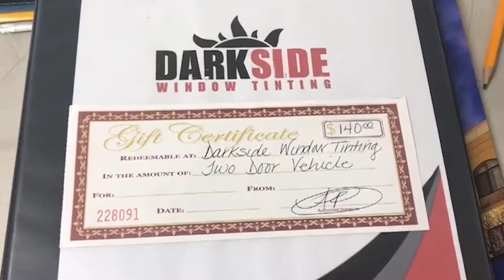DarkSide Window Tinting featuring "Gift Certificates" 559.227.TINT(8468)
Stop with the LAME gifts this year and give them what they really want...window tinting! Auto Tinting starting at only $140 and Home Tinting starting at only $6/Sq Ft. You can't go wrong with a thoughtful gift that they can really use. Christmas is next week, so don't wait!

With over 22 years in the industry, Darkside Window Tinting has the experience to accommodate all your window tinting needs including residential window tinting, commercial window tinting and, of course, automotive window tinting.

Over the years we’ve had the privilege of tinting the windows of homes and automobiles for many local residents. We’ve tinted the windows for national companies including Habit Burger, Marshalls, Macy’s, Fashion Footware and Tilly’s and we’ve even tinted windows for the Federal Government, the Department of the Navy, and Lemoore Naval Base.

Darkside Window Tinting offers service throughout the central San Joaquin valley.